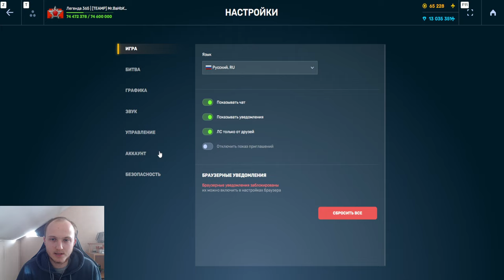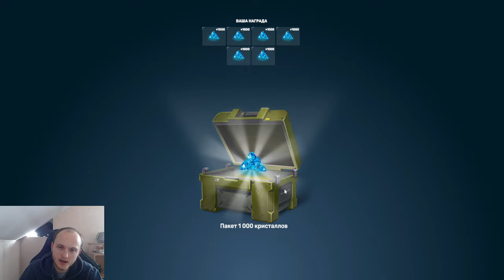СЮЮЮДААА! ОТКРЫЛ 1000 ОБНОВЛЁННЫХ КОНТЕЙНЕРОВ И ВЫБИЛ ВСЕ НОВЫЕ ПРИЗЫ В ТАНКАХ ОНЛАЙН